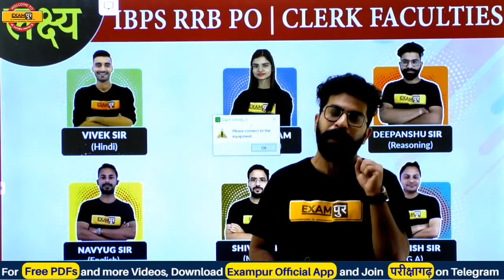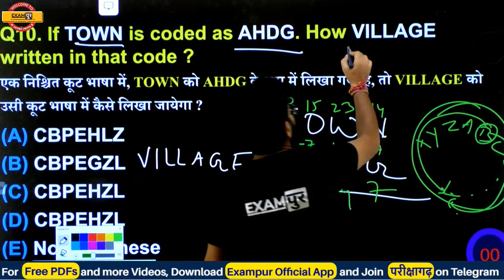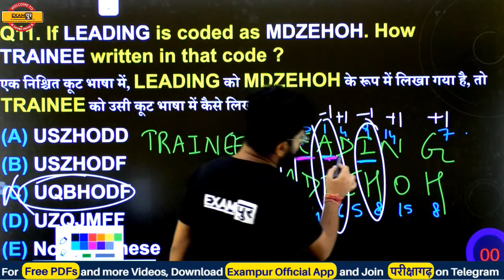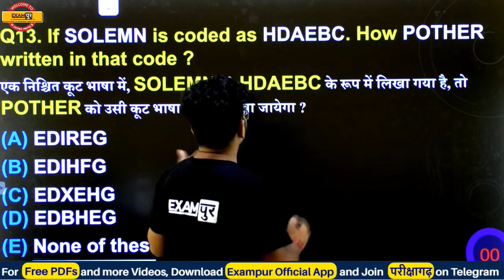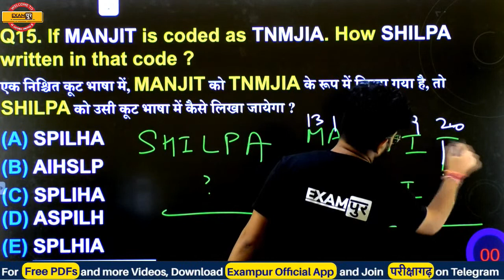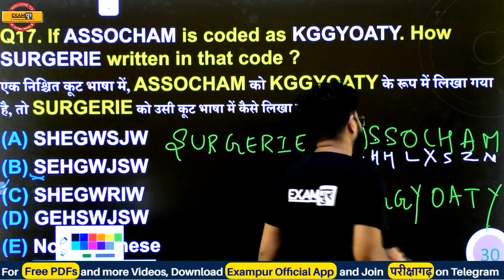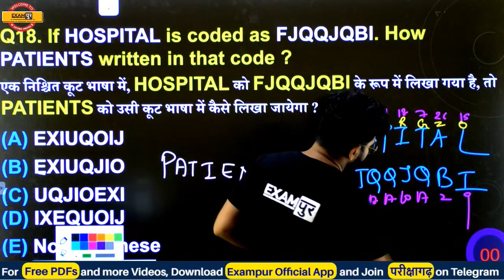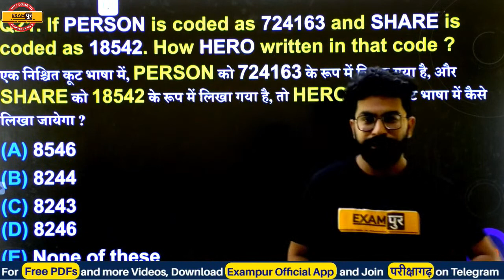Lakshya IBPS / RRB PO CLERK || Reasoning || Deepanshu Sir || Class 18 || Coding Decoding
ibps reasoning,
rrb po clerk reasoning,
ibps po,
rrb po clerk,
rrb po,
ibps reasoning class,
reasoning by deepanshu sir,
deepanshu sir reasoning,
exampur reasoning,
ibps po reasoning class,
reasoning for rrb po clerk,
reasoning for ibps,
reasoning for ibps po clerk,
bankpur by exampur,
deepanshu sir exampur,
ibps reasoning exampur,
ibps reasoning tricks,
ibps reasoning question,
ibps reasoning previous year paper,
ibps reasoning puzzle,
ibps reasoning syllabus,